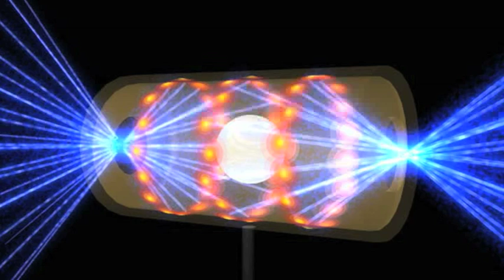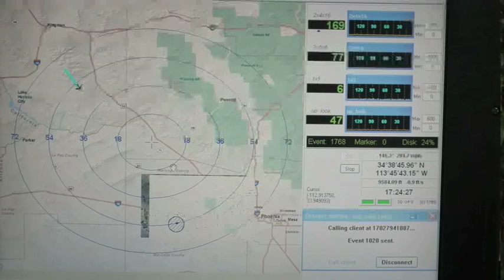NNSA's Military Academic Collaborations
The National Nuclear Security Administration (NNSA) Office of Defense Programs offers a suite of activities to enhance collaboration between NNSA's eight sites and the U.S. Military Academies and ROTC programs at other universities.

These programs are administered at NNSA and executed at NNSA sites, including the labs, production facilities and the Nevada National Security Site. At each location, leading-edge research and development is carried out on key national security technologies critical to the United States and its allies.